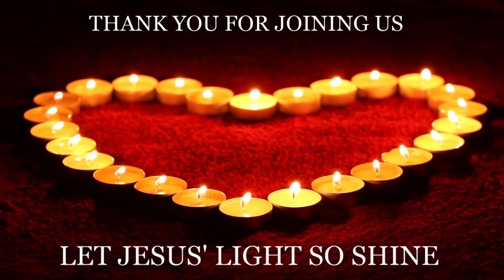Remove the Veil